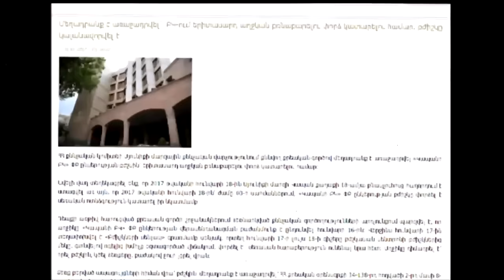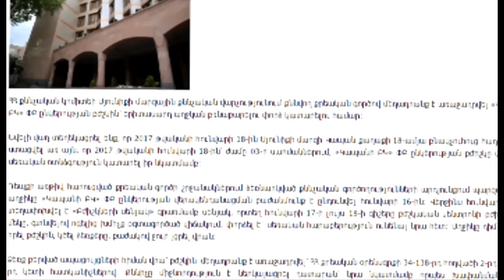Բժիշկը փորձել է բռնաբարել 18-ամյա աղջկան